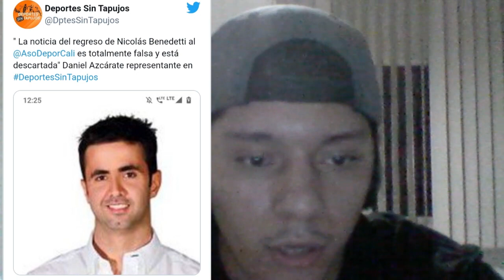YA HAY FECHA Y ESTADIO PARA JUGAR EL CALI VS TOLIMA, BENEDETTI DESCARTO VOLVER AL DEPORTIVO CALI.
HOLA EN ESTE VIDEO TE CUENTO:
- VILLAVICENCIO DIO EL HABAL PARA ALBERGAR EL PARTIDO DEL CALI VS TOLIMA POR LOS CUARTOS DE FINAL DE LA LIGA BET PLAY.
- YA ESTA LA FECHA DEL PARTIDO DEL CALI VS TOLIMA QUE SERA EL 2 DE JUNIO SI NA OCUURE.
- BENEDETTI: DESCARTO POR AHORA VOLVER AL DEPORTIVO CALI.